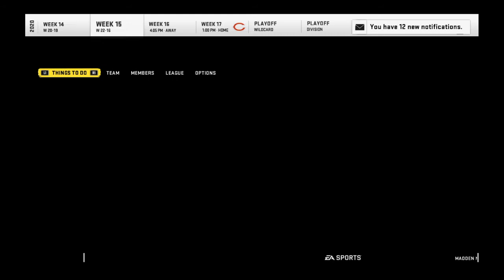THIS THE BIGGEST GAME OF THE SEASON Madden 20 Career Mode LOLB Updated Rosters